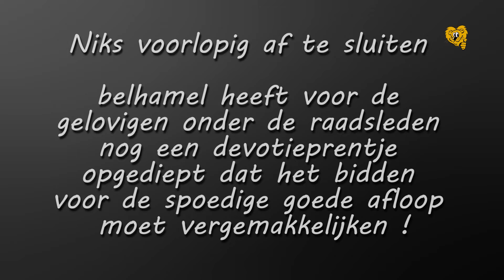Misschien helpt bidden...?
Schotense gemeenteraad 17 december 2015. Burgemeester Maarten de Veuster (N-VA) spreekt de hoop uit dat het begin volgend jaar toch zou moeten lukken om de werken aan de Braembib opnieuw te starten.
De burgemeester roept de gelovigen onder de aanwezigen op om desnoods te bidden voor een spoedige heropstart der werken... met - uiteraard - prompte repliek van socialiste Monik van den Bogaert. Copyright Belhamel Schoten